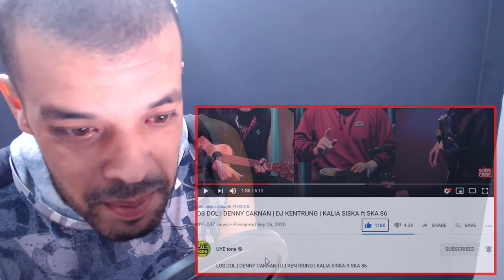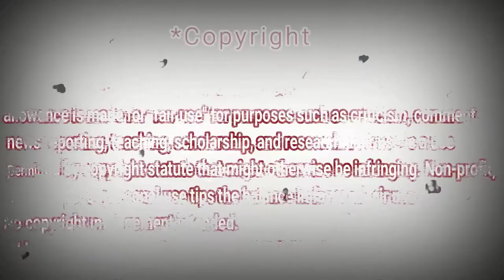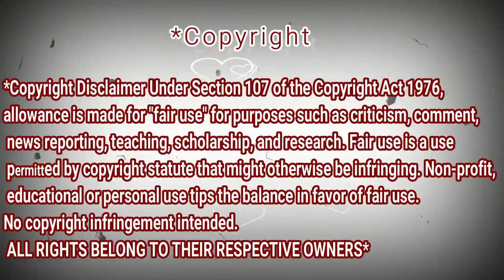LOS DOL | DENNY CAKNAN | DJ KENTRUNG | KALIA SISKA ft SKA 86 | REACTION DZ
shorturl.at/tDTW9

shorturl.at/aHZ79

shorturl.at/gjoU6

My Full Name : Ferah Samir
My adress : Chlef / Chettia Zone10 n539
zip code : 02170